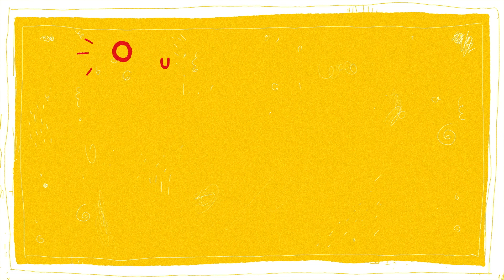OUR PIGGY - trailer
Our Piggy discovers ordinary objects and invites us into his extraordinary world!

Small, naive, curious and playful. Just like the youngest children, Our Piggy is discovering and learning about the things around. It is the most interested in the everyday things that turn into what they are in his imagination. A box becomes a tractor, a pillow becomes a bee - or is it the other way around?

created by: Jaromír Plachý
sound design: Jan Richtr
executive producer: Vratislav Šlajer
producer: Bára Příkaská

Series is based on the book Our Piggy, nominated for the Golden Pinwheel young illustrators competition award.